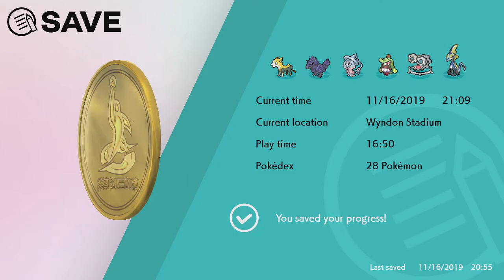Pokemon Sword (Part 36) The Sword and the Shield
Remember the Slumbering Weald from before we are headed back there again after a rematch against Raihan.